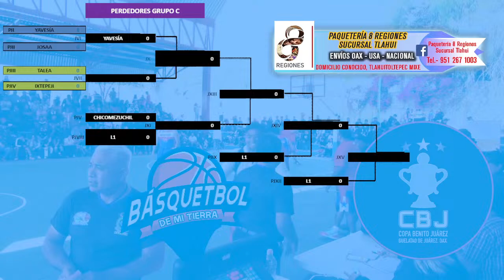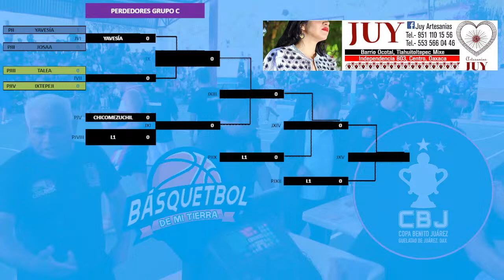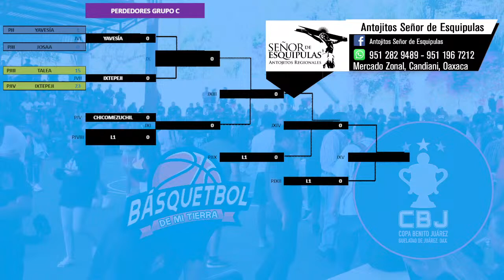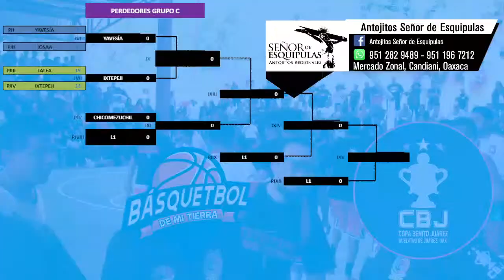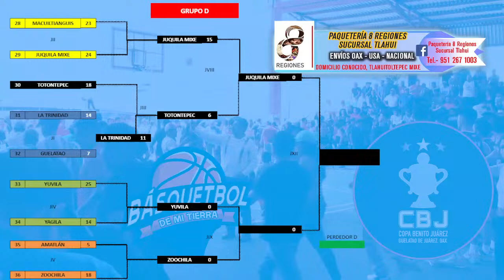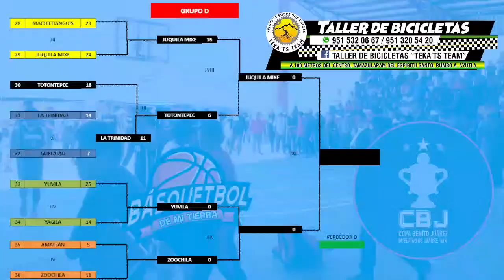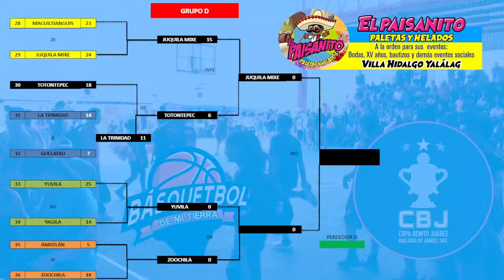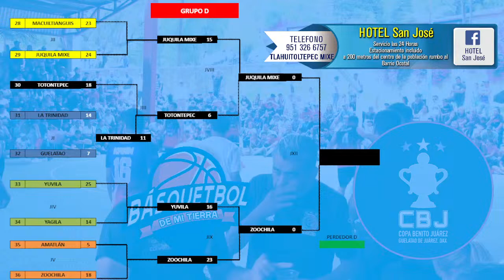Segundo fin de semana de eliminatorias de la Copa Benito Juárez 2024 Categoría Libre